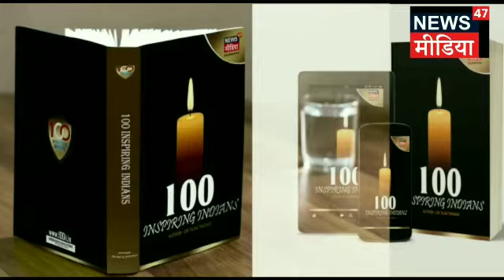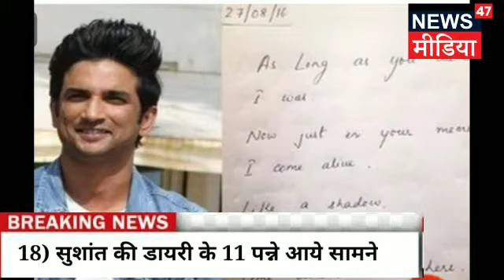SUPERFAST20|| देश दुनिया की 20 बडी़ खबरे||13.08.2020|| CHIRAG || NEWS47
1